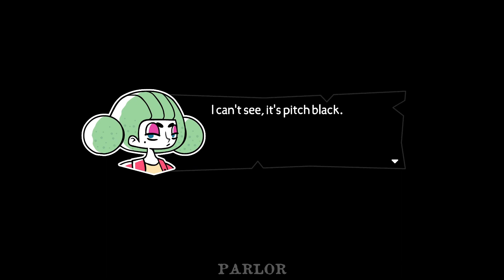The Mermaid's Tongue Demo No Commentary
"Magnus Mortuga has been killed. The captain of the world's strangest submarine, he was found in a locked room with an ancient stone cauldron - unsealed and opened for the first time. How did he die? Was it a curse? Perhaps one of his eccentric crew? Or does the bizarre truth run even deeper..."